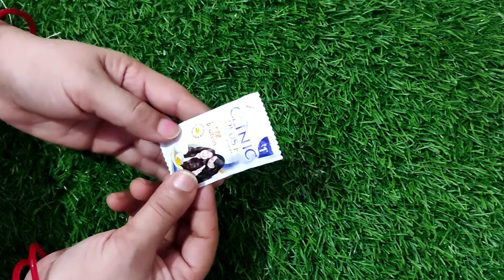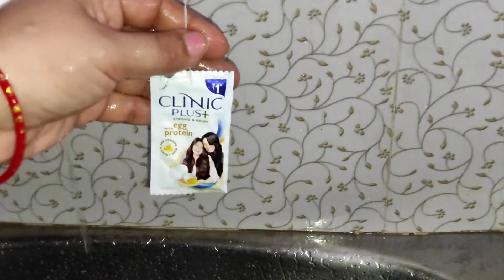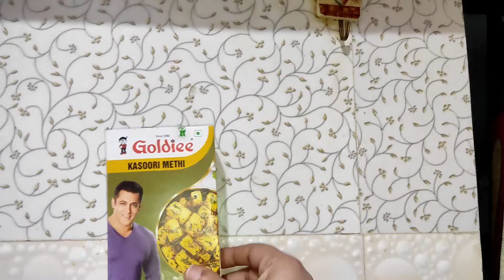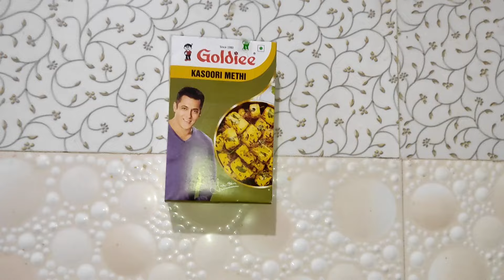99% लोग नहीं जानते स्टील की सिंक ,चिमनी और बाल्टी को चमकाने का सही तरीका।।Sink cleaning।।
99% लोग नहीं जानते स्टील की सिंक ,चिमनी और बाल्टी को चमकाने का सही तरीका।।Sink cleaning।।

।।Kitchen tips in hindi / best kitchen tips / zerocost kitchen tips / amazing kitchen tips / seema family vlog / kitchen hacks / smart kitch maker tips / all time useful kitchen tips.

Kitchen tips...
amazing kitchen tips and hacks.
Brilliant kitchan tips and tricks
Seema family vlog